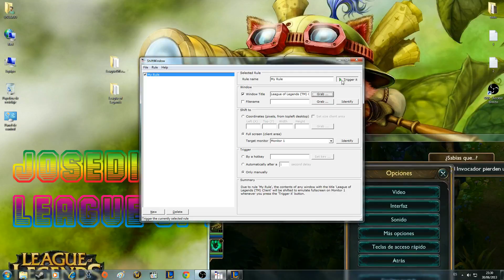League of Legends Nautilus Jungle - Game Play Español Partida 2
25atack speed 13 armor  13 mr
Campeones :
Aatrox, "La Espada de los Oscuros".
Ahri, "Mujer zorro de Nueve Colas".
Akali, "Puño de Sombra".
Alistar,"El Minotauro".
Amumu, "Momia Triste".
Anivia, "La Criofénix"
Annie, "Hija de la Oscuridad".
Ashe (personaje), "Arquera de Hielo".
Blitzcrank, "Gran Gólem de Vapor".
Brand, "La Venganza Ardiente".
Caitlyn, "La Sheriff de Piltover".
Cassiopeia, "El Abrazo de la Serpiente".
Cho'Gath, "Terror del Vacío".
Corki, "Bombardero Osado".
Darius, "La Mano de Noxus".
Diana, "Desdén de la Luna".
Draven, "El Ejecutor Glorioso". Tambien el luchador mas prolifico de Noxus i de Valoran
Dr. Mundo, "Loco de Zaun".
Elise, "La Reina de las Arañas".
Evelynn, "Hacedora de Viudas".
Ezreal, "Explorador Pródigo".
Fiddlesticks, "Mensajero de la Muerte".
Fiora, "Estocada Excelsa".
Fizz, "Gamberro de las Mareas".
Galio, "Guardián de la Aflicción".
Gangplank, "Azote Marino".
Garen, "El Poder de Demacia".
Gragas, "El Camorrista".
Graves, "El Forajido".
Hecarim, "Sombra Bélica".
Heimerdinger, "Inventor Venerado".
Irelia, "La Voluntad de las Hojas".
Janna, "Furia de la Tormenta".
Jarvan IV, "El Ejemplo de Demacia".
Jax, "Maestro de las Armas".
Jayce, "El Defensor del Mañana".
Karma, "La Iluminada".
Karthus, "El Liche".
Kassadin, "Cazador del Vacío".
Katarina, "Hoja Siniestra".
Kayle, "La Justiciera".
Kennen, "Corazón de la Tempestad".
Kha'zix, "Saqueador del vacío".
Kog'Maw, "Fauces del Abismo".
LeBlanc, "La Embaucadora".
Lee Sin, "El Monje Ciego".
Leona, "Amanecer Radiante".
Lissandra, "La Bruja de Hielo".
Lulu, "Hada Hechicera".
Lux, "La Dama Luminosa".
Maestro Yi, "Espada Wuju".
Malphite, "Fragmento del Monolito".
Malzahar, "Profeta del Vacío".
Maokai, "El Ent Retorcido".
Miss Fortune, "La Cazarrecompensas".
Mordekaiser, "Maestro del Metal".
Morgana, "Ángel Caído".
Nami, "La Invocadora de Mareas"
Nasus, "Conservador de las Arenas".
Nautilus, "Titán Abisal".
Nidalee, "Cazadora Bestial".
Nocturne, "Pesadilla Eterna".
Nunu, "Jinete de Yetis".
Olaf, "El Berserker".
Orianna, "Muñeca Mecanica".
Pantheon, "El Artesano de la Guerra".
Poppy, "Embajadora de Hierro".
Quinn and Valor, "Las Alas de Demacia".
Rammus,"El Armadurillo".
Renekton, "Carnicero de las Arenas".
Rengar, "Acechador Orgulloso".
Riven, "La Exiliada".
Rumble, "La Amenaza Mecánica".
Ryze, "El Hechicero Rebelde".
Sejuani, "Cólera Invernal".
Shaco, "Bufón Siniestro".
Shen, "Ojo del Crepúsculo".
Shyvana, "La Medio Dragón".
Singed, "El Químico Loco".
Sion, "Abominación No Muerta".
Sivir, "Señora de la Batalla".
Skarner, "Vanguardia de Cristal".
Sona, "Virtuosa de las Cuerdas".
Soraka, "Hija de las Estrellas".
Swain,"Maestro Estratega".
Syndra, "La Soberana Oscura".
Talon, "La Sombra de la Hoja".
Taric, "Caballero de la Gema".
Teemo, "Explorador Veloz".
Thresh, "El Carcelero Implacable".
Tristana, "Artillera Megling".
Trundle, "El Troll Maldito".
Tryndamere, "Rey Bárbaro".
Twisted Fate, "Maestro de las Cartas".
Twitch, "Rata Apestada".
Udyr, "Espíritu Animal".
Urgot, "Orgullo del Verdugo".
Varus, "La Flecha del Castigo".
Vayne, "Cazadora Noctívaga".
Veigar, "Pequeño Maestro del Mal".
Vi, "Agente de Piltover"
Viktor, "Heraldo de las Máquinas".
Vladimir, "El Segador Carmesí".
Volibear, "El Rugir del Trueno".
Warwick, "Cazador Sanguinario".
Wukong, "El Rey Monox".
Xerath, "Mago Ascendente".
Xin Zhao, "Senescal de Demacia".
Yorick, "El Sepultero".
Zac, "El Arma Secreta"
Zed, "El Maestro de las Sombras".
Ziggs, "Experto en Explosivos".
Zilean, "El Guardián del Tiempo".
Zyra, "Dama de Espinas".